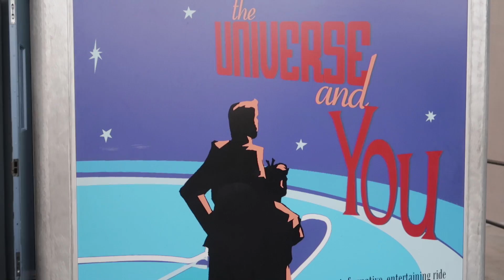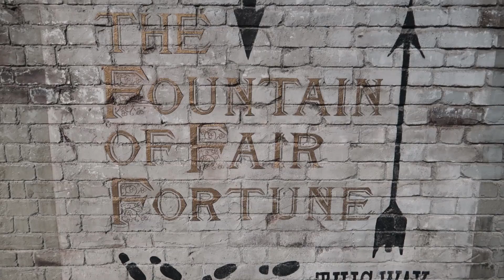Favorite Rides at Universal Orlando | New Number One! | Rix Top Six Party Time Excellent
Our Etsy shop

About Us:
Hello, so happy you found our channel. We publish theme park videos 3 or 4 times a week.  We visit the best theme parks in the world, Walt Disney World Resorts and Universal Studios Resorts.  Our visits to Walt Disney World Resorts include the Magic Kingdom, Animal Kingdom, Disney’s Hollywood Studios and EPCOT. Our visits to Universal Studios Resorts, aka, Universal Orlando includes their Universal Studios park, their Islands of Adventure park and the Volcano Bay water park. While at Universal Studios Florida we explore the Wizarding World of Harry Potter, both the Hogsmeade area and the Diagon Alley area. We are kid friendly Orlando theme park vloggers creating content regarding Disney World, Universal Studios Florida, Universal Orlando, Universal’s Islands of Adventure, Epcot, Disneys Animal Kingdom, and Disneys Hollywood Studios.  We are the channel if you what to find out what’s new at Universal Studios or Walt Disney World.